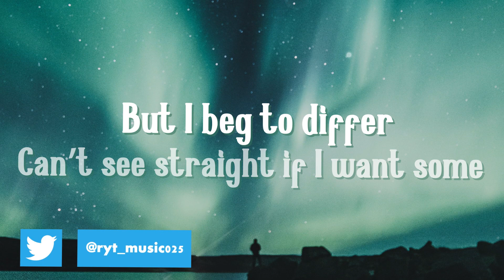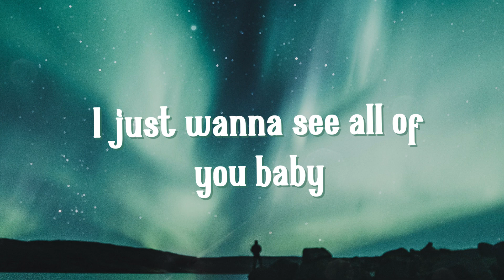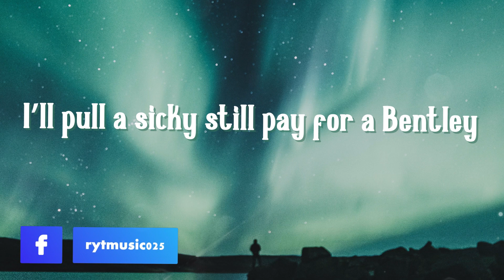Davo - All of you (Lyrics)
📸Picture credit:
Luke Stackpoole

🎼 Lyrics : All of you :-

Last time our eyes met
They were already set on he who is risen
From earth to heaven
That’s where I plan to take you
I’m a little nervous
Can’t see straight if I want some
But I beg to differ

You don’t love and no one put you first (mhmmm)

I just wanna see all of you
Baby
(Baby please)
Duh duh duh duh duh
Ooo uh uh uh
(Won’t you)
(Mhmmm)

Aye
See you there
Dripping ‘n
Pussy wet
Dripping ‘n
Wanna taste
Licking ‘n
Pulling up
Getting in

I’ll go in debt for you babe
I’ll do a dance for you babe
Don’t worry bout problems now babe
Them haters not getting in babe
Aye aye yuh
I’ll pull a sicky still pay for a Bentley
That is just dreams
This dick is for free
As long as no returns now babe
You do
what you
used to
I do
The words we pull
The worse we pull
Better than anyone
No matter the money we having fun
Fuck with a camera
Replay for us not anyone